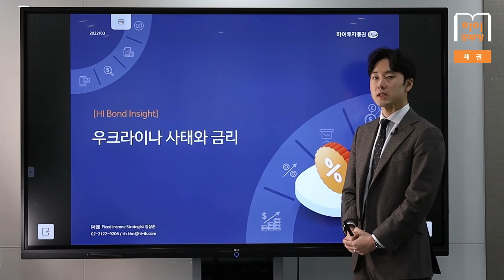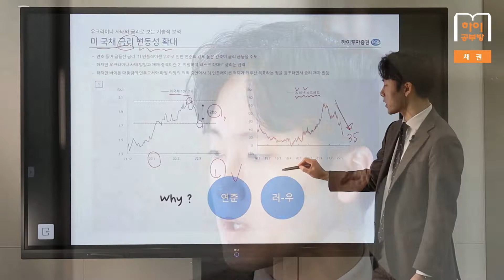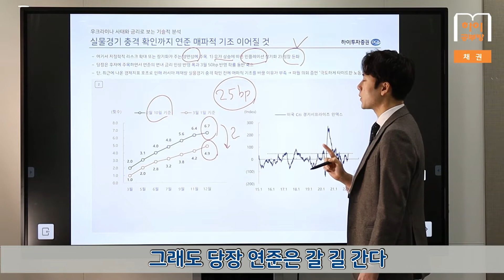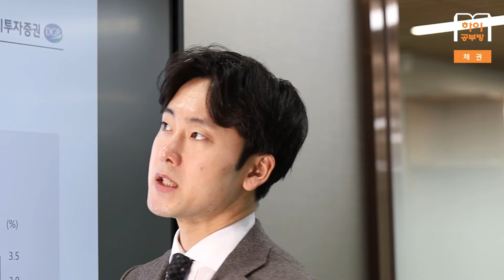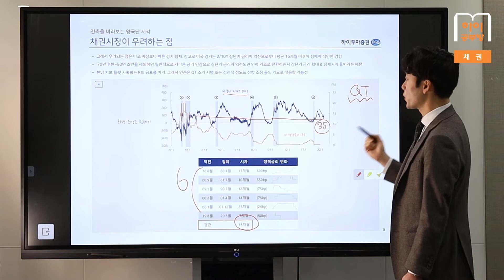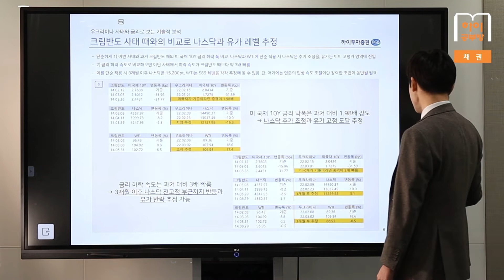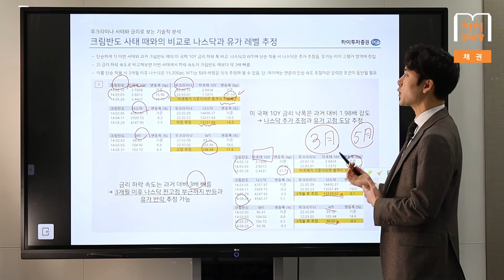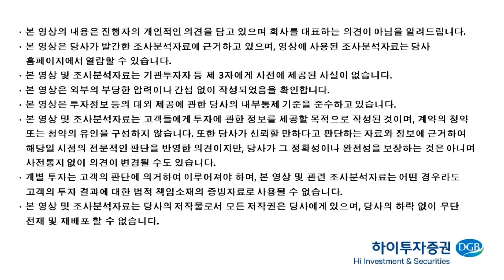[하이공부방 ] #8. 채권_ 우크라이나 사태와 금리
하이투자증권 리서치본부 김상훈 연구원이 우크라이나 사태에 따른 금리 변화를 설명했습니다!